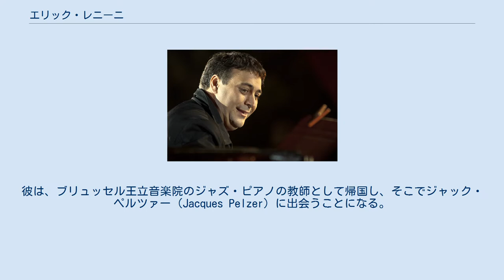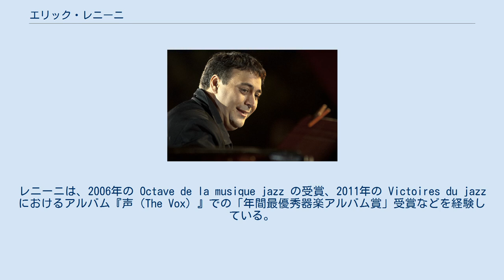エリック・レニーニ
エリック・レニーニ（Éric Legnini、1970年2月20日 - ）は、ベルギーのリエージュに近いユイ出身のジャズ・ピアニストであり、エリック・レニーニ・トリオ（Éric Lagnini Trio）のリーダーである。
 レニーニは、イタリアから来た芸術家の家に生まれた。
彼は、家族で移民した先のベルギーで、6歳のときにピアノを弾きはじめ、十代でジャズをはじめた。
1988年には、彼はアメリカのジャズの様式を学ぶため、2年間にわたってアメリカ合衆国を旅行した。
彼は、ブリュッセル王立音楽院のジャズ・ピアノの教師として帰国し、そこでジャック・ペルツァー（Jacques Pelzer）に出会うことになる。
その結果、ペルツァーのアルバム『私を去らせないで（Never Let Me Go）』で、バルネ・ウィラン（Barney Wilen）やミシェル・グレイエ（Michel Graillier）らとともに、エリック・レニーニも客演することになる。
 彼はステファノ・ディ・バティスタ・クァルテット（Stefano Di Battista Quartet）でピアノを弾くようになった。
 1990年代には、フラビオ・ボルトロ（Flavio Boltro トランペット）とステファノ・ディ・バティスタ（Stefano Di Battista サクソフォン）とともに、エリック・レニーニ・トリオを結成して演奏活動を行ない注目を集めた。
彼は、アルド・ロマーノ（Aldo Romano）、ベルモンド・クインテット（Belmondo Quintet）、ジョン・ルオッコ（John Ruocco）、フェリックス・シムタン（Félix Simtaine）、ミシェル・アツィ（Michel Hatzi）、ドレ・パレマーツ（Dré Palemaerts）、エマニュエル・シシ（Emanuel Cisi）、トニーニョ・オルタ（Toninho Horta） 、フィリップ・キャサリン（Philippe Catherine）、セルジュ・レッジャーニ（Serge Reggiani） 、ハイン・ファン・デ・ガイン（Hein van de Geyn）、マルシア・マリア（Marcia Maria）、ジャック・ペルツァー（Jacques Pelzer） 、アンドレ・チェッカレーリ（André Ceciarelli）、エリック・ル・ラン（Éric Le Lann）、パコ・セリー（Paco Sery）などと共演してきた。
 レニーニは、フィニアス・ニューボーン（Phineas Newborn）の作品群に深く傾倒しており、「メンフィスのあいつ（The Memphis Dude）」という曲を彼に捧げている。
この曲は、彼のアルバム『ミス・ソウル（Miss Soul）』に収録されている。
レニーニは、2006年の Octave de la musique jazz の受賞、2011年の Victoires du jazz におけるアルバム『声（The Vox）』での「年間最優秀器楽アルバム賞」受賞などを経験している。